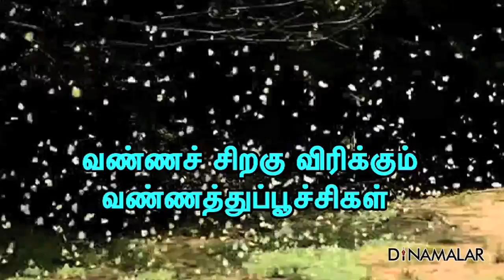வண்ணச் சிறகு விரிக்கும் வண்ணத்துப்பூச்சிகள்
கோடை மழையால், பசுமை துளிர்த்து, ஈரப்பதம் அதிகரித்துள்ளதால், சுற்றுச்சூழல் சமன்பாட்டுக்கு பெரிதும் உதவும் வண்ணத்துப்பூச்சிகள், தற்போது, வயல்வெளிகள், நீர் நிலைகள், மேற்கு தொடர்ச்சி மலைகளில் அதிகளவில் சிறகடித்து பறப்பதை காண முடிகிறது.